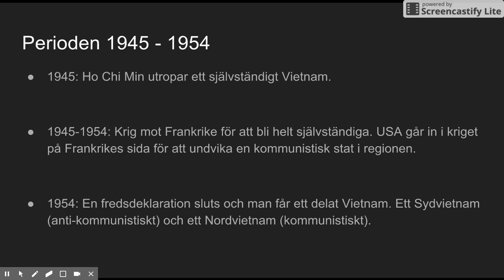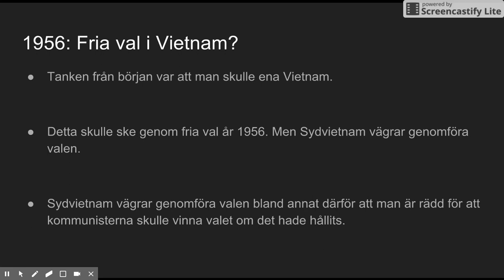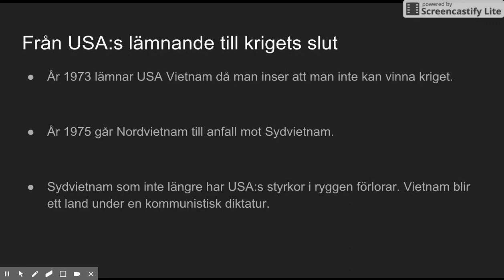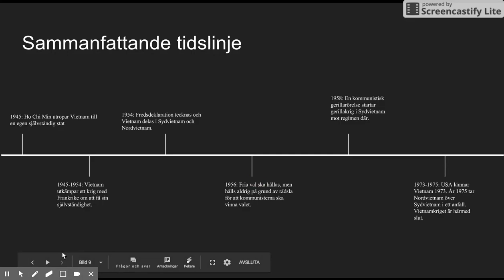Vietnamkriget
Beskrivning:

Film om Vietnamkriget.

Creative Commons licens:

CC-BY-NC-SA